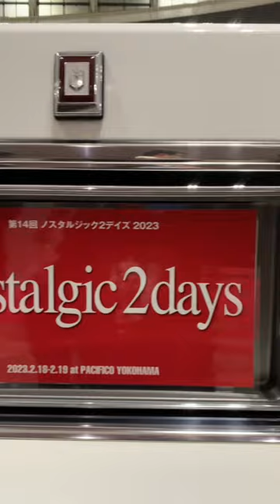[1986 Toyota Mark II Hardtop Grande] 2023 Nostalgic 2 Days🛞第14回ノスタルジック2デイズ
The Largest Classic Motor Show in Japan is Back! Let Show be your guide as he tours around the 14th Nostalgic 2 Days. Featuring only the most iconic 1:1 cars from the Japanese Domestic Market (JDM) that serve as inspiration for the designs of the world's coolest and hottest 1:64 scale diecast cars.

About the Event:
Nostalgic2days(ノスタルジック2デイズ)は、クラシックカー(旧車)の雑誌 「NostalgicHero」 「ハチマルヒーロー」 「NostalgicSPEED」 「Classic PORSCHE」 「Nosweb.jp」 「特選旧車情報」 が合同で主催する日本最大級のクラシックモーターショーです。国産クラシックカーを中心にあらゆる旧車ショップ、パーツメーカー、レストアショップが集結。貴重な車両展示に限定グッズまでお楽しみいただけるイベントです。

Cars Featured in this Video:
1986 Toyota Mark II Hardtop Grande Twin Cam 24 (GX71)

About the car:
The Toyota Mark II is a mid-size sedan that was produced by Toyota from 1968 to 2004. The 1986 Toyota Mark II Hardtop Grande Twin Cam 24 (GX71) is a specific trim level of the second-generation Mark II, which was produced from 1984 to 1988.

The GX71 was powered by a 2.0-liter twin-cam 24-valve inline-six engine (1G-GE) that produced 160 horsepower and 135 lb-ft of torque. It was paired with a 5-speed manual or 4-speed automatic transmission.

The GX71 was equipped with a variety of features, including power windows, power locks, air conditioning, and a sunroof. It also had a sport-tuned suspension, 4-wheel disc brakes, and a limited-slip differential.

The exterior of the GX71 featured a distinctive hardtop design with a sleek roofline and a sporty, aerodynamic look. The interior was well-appointed, with comfortable seats, a digital instrument cluster, and a high-quality sound system.

The GX71 was popular among car enthusiasts for its performance and handling, and it remains a sought-after model for collectors today.

Cars Featured at the Event:
[選ばれし10台]
1958 Datsun 1000
1966 Prince Gloria 6 Wagon
1966 Toyota Sports 600
1967 Nissan Cedric Special 6
1971 Mazda K360
1973 Toyota TE27 Corolla Levin
1974 Ferrari Dino GT
1983 Isuzu Piazza XE
1985 Toyota AE86 Sprinter Trueno
1992 Mazda AZ-1
[日産スポーツカーの変遷]
2022 Nissan RZ34 Fairlady Z
2023 Nissan R35 GT-R 2024
[横山剣の愛車たち]
Nissan 510 Bluebird
Nissan 510 Bluebird Racing
Isuzu Bellett 1600GT
[レジェンド2人の名車　〜織戸学と脇阪寿一〜]
Nissan S30 Fairlady Z
Toyota JZA80 Supra
[松田次生が愛する旧車コレクション]
Nissan S31 Fairlady Z
[高橋国光カラーリングモデル]
Nissan KPG Skyline HT2000 GT-R Racing
[N2d2023 イメージ車両]
Toyota 2000 GT
[N2dミュージアム]
1952 Auto Sandal FN Type Road Star Rolly
1951 Auto Sandal FS Type Prototype
1953 Ohta VF Light Van
1953 Honda Dream 3E
1956 Fuji Cabin
[N2dミュージアム緊急車両]
1971 Toyota FS55V Ambulance
1968 Porsche 912 Police Car
[表紙を飾ったクルマたち Nostalgic SPEED]
1973 Nissan HS30 Fairlady 240ZG
1976 Nissan KGC110 Skyline HT 2000 GTX
Skyline HT 2000 GTR (Japan Grand Prix coloring)
Fuel-injected S20 engine
[表紙を飾ったクルマたち Nostalgic Hero]
1973 Nissan Skyline HT 2000 GTR (KPGC110)
[表紙を飾ったクルマたち ハチマルヒーロー]
1987 Toyota Celica 2000 GT-Four (ST165)
1993 Nissan Skyline GT-R Reebok Replica (BNR32)
1986 Toyota Mark II Hardtop Grande Twin Cam 24 (GX71)
1987 Nissan Fairlady Z 2-seater 200 ZRII (PZ31)
1983 Nissan Skyline Hardtop 2000 Turbo RS (DR30)

Booths:
神奈川県国際文化観光局
アシェット・コレクションズ・ジャパン
蔦屋書店
Chubbクラシックカー保険
リキモリトレーディング株式会社
SAN-EIフォトアーカイブス／レーシングオン
高速有鉛デラックス編集部
マツダ
NISMO
横浜市文化観光局
株式会社カーショップフレンド
株式会社 エムズバンテック
パイオニア株式会社「NP1」
SPEED FORME × WALD Classics
ビンテージカーヨシノ
ＲＥＣＨＡＲＧＥ株式会社
ガレージスターフィールド
MZ Racing
全日本ダットサン会
Garage Fun
カスタムCARとゆかいな仲間達
ケニートイズ
Vintage Car VISCO
restored
Mike's Hotdog
崎陽軒
オールドタイマー
グランプリ出版
三樹書房
Motorimoda
アイアイアド・カンパニー 大阪店
レトルトカレーミュージアム　運営：クロノデザイン株式会社
元町　サンセット
KPS Plate
MalibuHobby's
Deltran Asia,Ltd
㈱コーリンプロジェクト
OT オートモビリア
ガリバー
サンリッチジャパン
LOBSTER TOOLS
KARZ
キッドボックス
クラシック　ヴィンテージ／ビクトリー
ARBOR
匠洗科（横浜油脂工業）
ミニカーショップ BoostGear
株式会社ティーケーカンパニー
島田商会
大黒天クロージング
DEEC
CACAZAN
ダニージェラルディン
ヴィンテージスーツ・ジャケット／Gentry
自動車趣味の店／ロンバルディ
くるまのイラスト KEN1 HAYASHIBE Car Illustration
フルーツパレット
I・T・O
ART RACING／ラダーインターナショナル
アカデミー
MQQNEYES
RED MEGAPHONE
AUTO DIRECT
JACKPOT有限会社
Carcraft-OGAWA
バラクーダ NISSAN DATSUN genuine parts and cars
プリンスガレージかとり
ノーチラスR380（プリンスR380 リプロダクション）
B.R.E JAPAN×世界のアワワケンメリ
ユーティリタス
JUNCTION PRODUCE
ヴィンテージ湘南株式会社
OLD BOY
AUTO SHOP　Takeey's
CAR SHOP CARS4U
谷島自動車
VRP
CUSCO
エンドレスアドバンス
ガレージイワサ
GARAGE ACTIVE
プロテック
ヴィンテージ宮田自動車
プレミアム　カーショップ　ピットハウス
TEIN
YKオート
STAR ROAD
隠れた名車 珍車 旧車専門 東京／スウィンギンモータース
BILS
トヨタモビリティ神奈川（神奈川トヨタ自動車株式会社）
トヨタ旧車部品THサービス／Amistad Cars
リバイブジャロピー／部品売る課
メイク
TOMEI POWERED
小倉クラッチ株式会社
尾林ファクトリー
Mary's & SP-tec
TOTAL SEVEN
堀鍍金工業所
YOKOHAMA
四ツ葉オート
日下エンジニアリング
ネッツトヨタ富山　GR Garage富山新庄
エイスインターナショナルトレード
PAMS（有限会社プラスアルファー）
JMC
Vintage Club by KINTO
Deep
クラシカ横濱／（ファインパーツ 職人かたぎ事業部）
BRIDE
オールド☆スター
SHIBATIRE MOTORSPORT
ケイズ
Classca
日本精機株式会社　Defi
WORKS BELL
OS技研/オーエス技研
Number7 Racing Products
中日クラフト株式会社
AGORA MODELS／アゴラ モデルズ
木工のデン
Classic Car Nagoya&新和自動車
TSUMORI engineering reo
株式会社イスズスポーツ